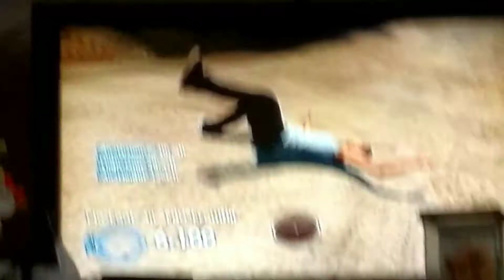Skate3 skills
Skate3